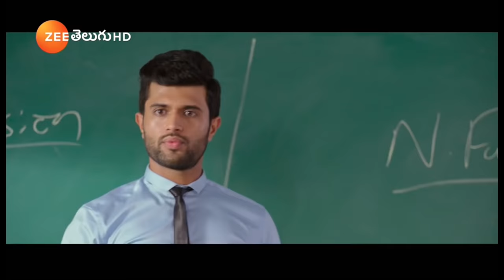GEETHA GOVINDAM TRAILER | VIJAY DEVERAKONDA | RASHMIKA MADANNA | GA2 PICTURES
Cast:-
Vijay Deverakonda
Rashmika Madanna
Subbaraju
Mouryaani

Directed by:-
Parasuram

Vijay Deverakonda ... playback singer
Sree Mani ... lyricist
Divya S. Menon ... playback singer
Sagar ... lyricist
Ajay Sathyan ... playback singer
Chinmayee Sripada ... playback singer
Anantha Sriram ... lyricist (as Anant Sriram)
Sid Sriram ... playback singer
Gopi Sundar ... playback singer